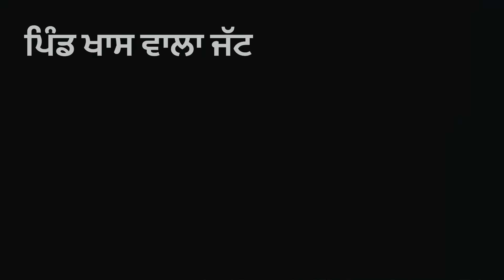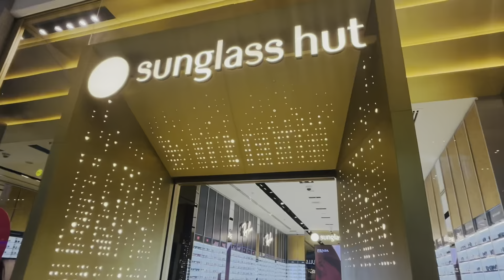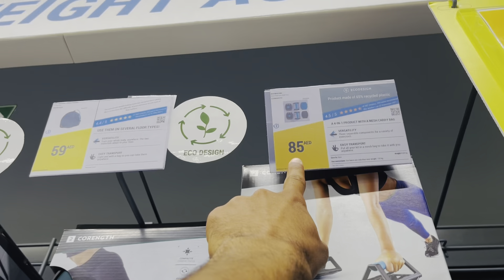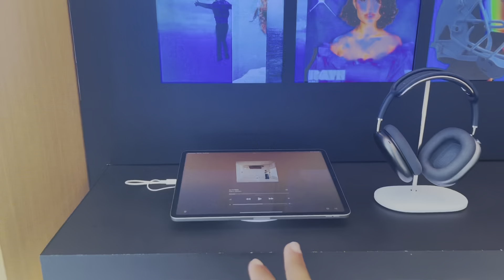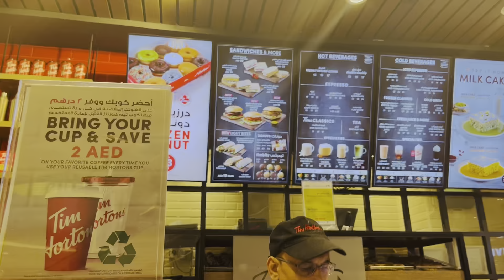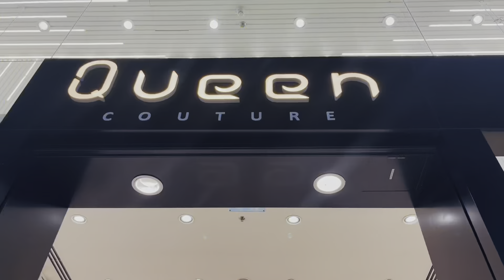New headphones buy kite DUBAI mall tou | DUBAI VLOG 6